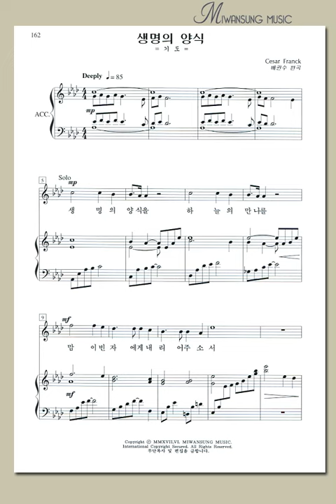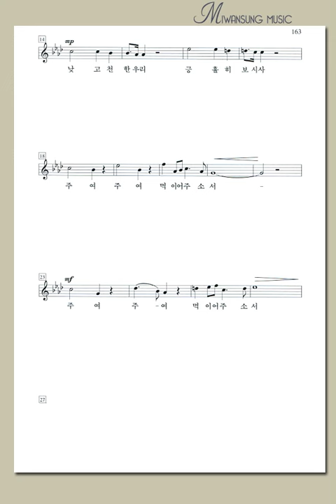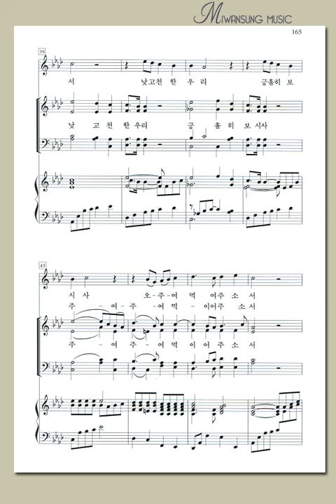명성가곡집 15 / 생명의 양식 / 베이스파트